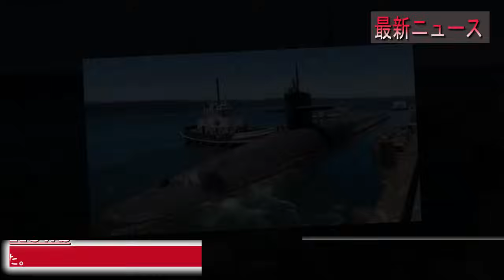最新ニュース 2024年6月5日